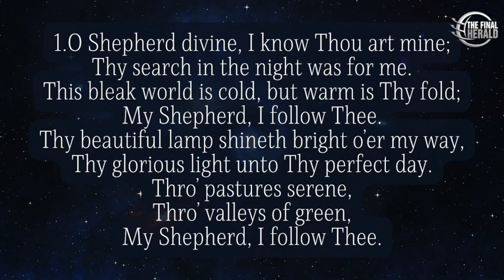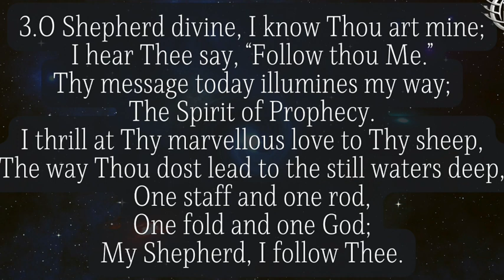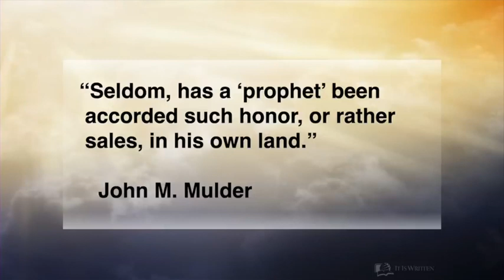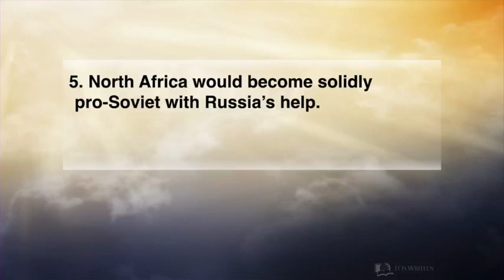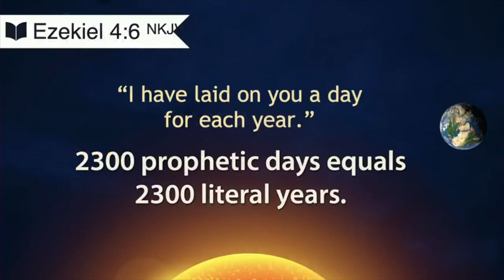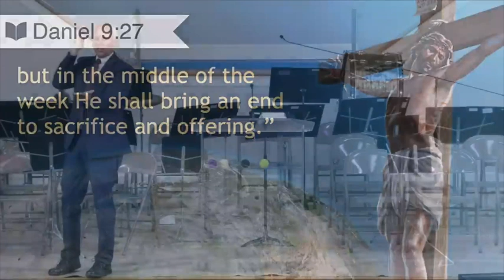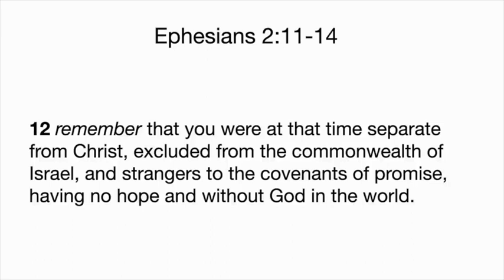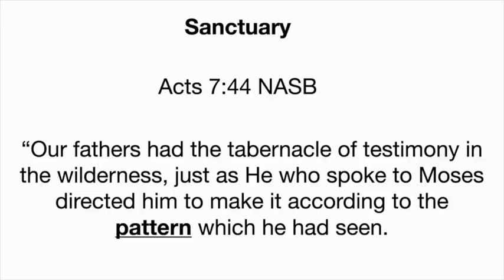Worship With Pr Ron Kelly | Israel, Antichrist, and The Messiah